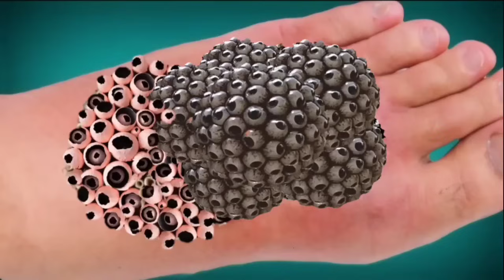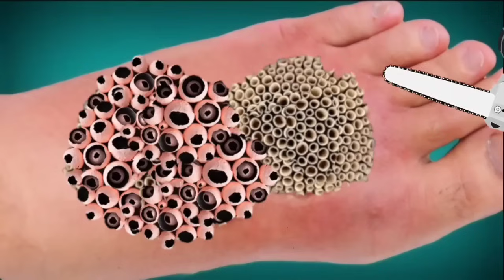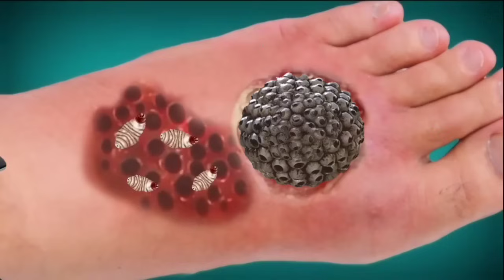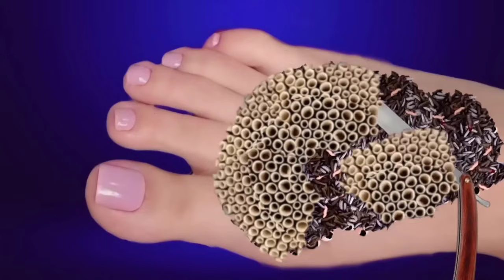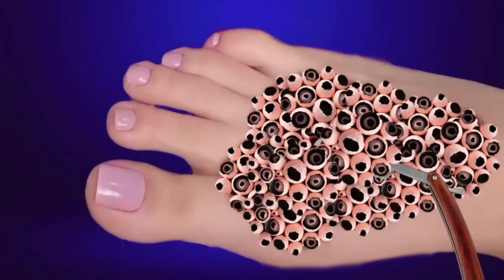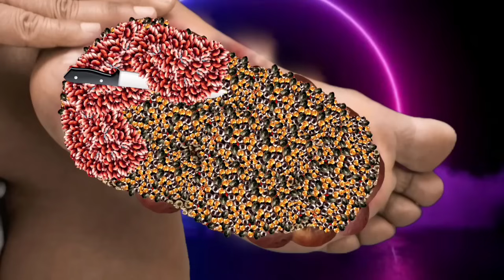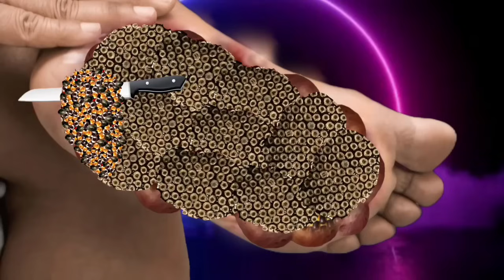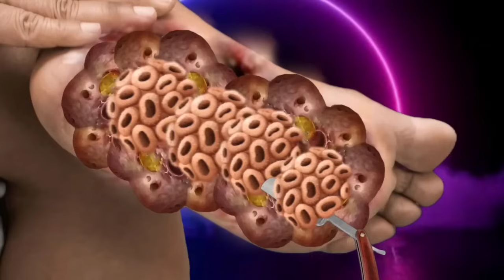ASMR Animation Treatment 🤧 Infected Leg, Legs Treatment Collection || 2D Deep Cleaning Animation*